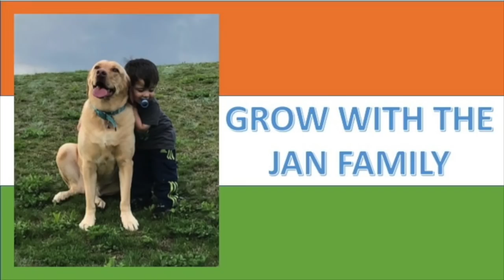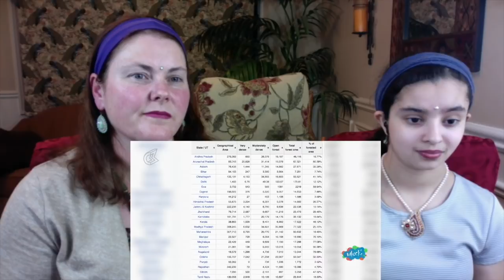Americans React To "How North India is different from South India" / Amazing Freishia's Take